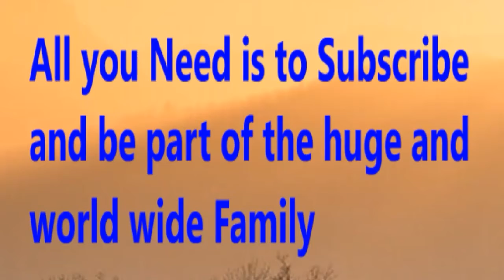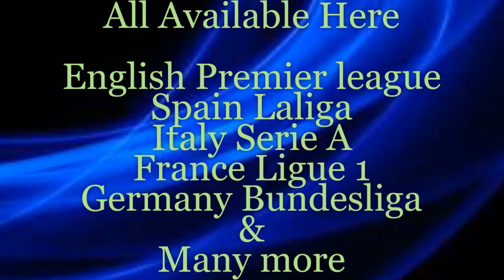Atletico Madrid vs Getafe - Prediction | Atletico Madrid vs Getafe h2h